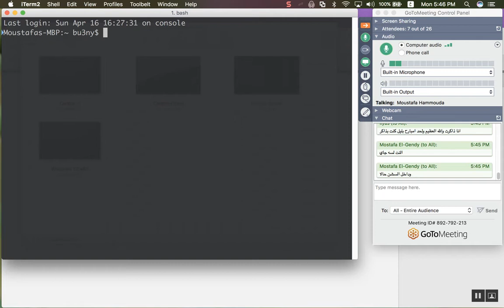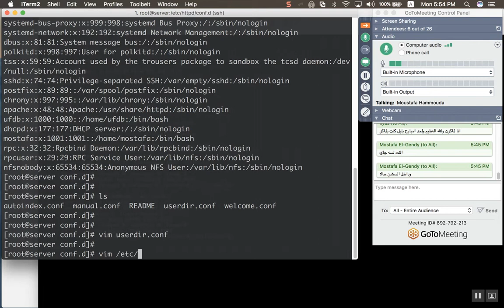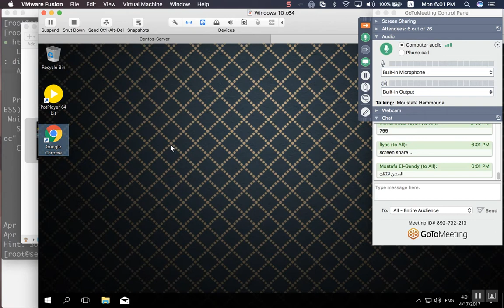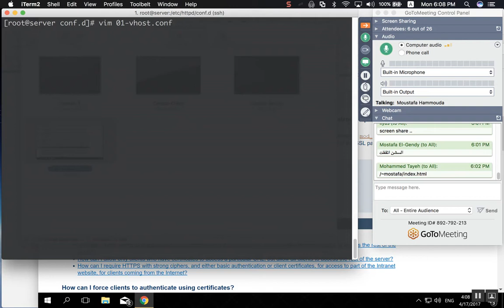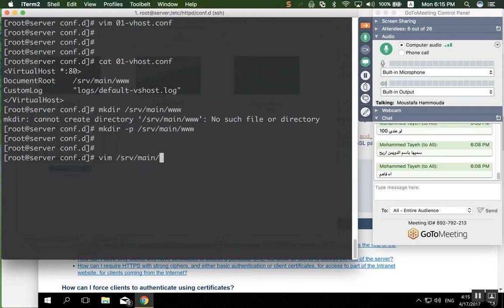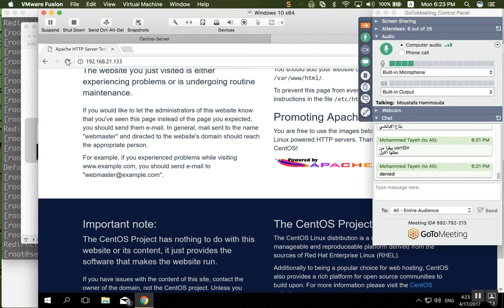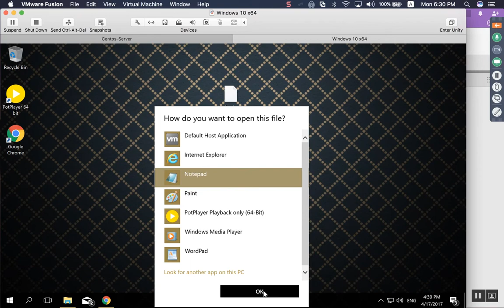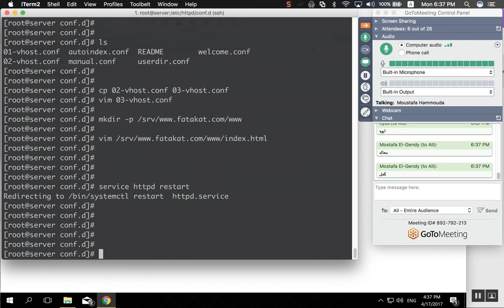71-Day-40 Apache_Server_Part_2